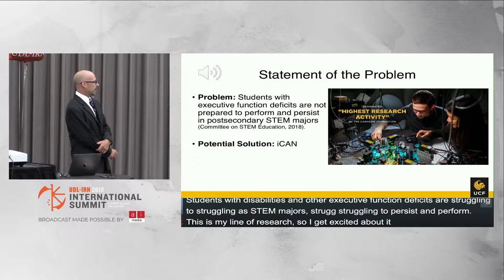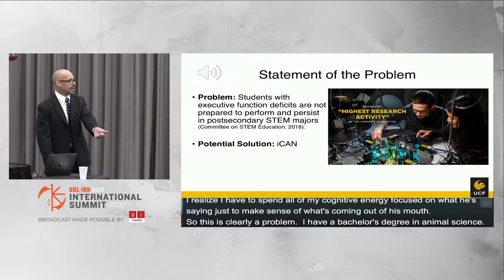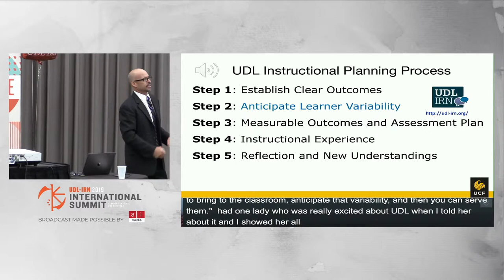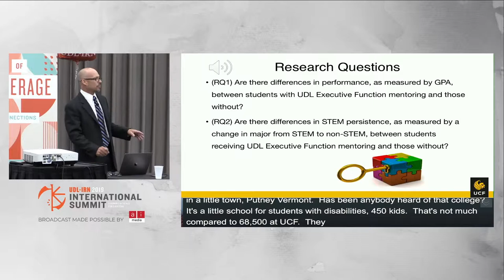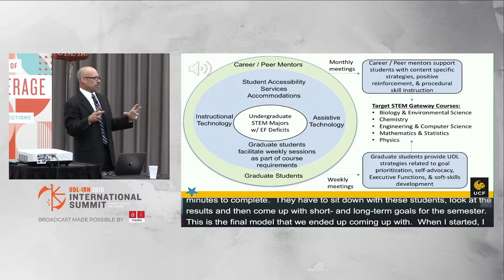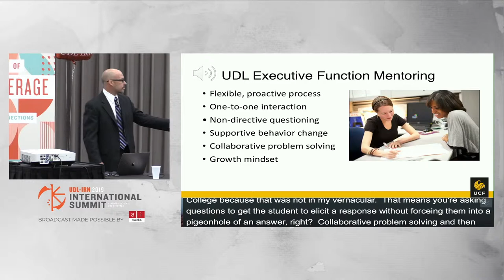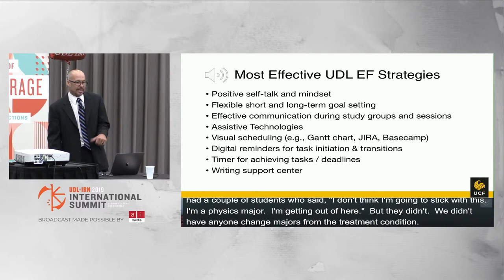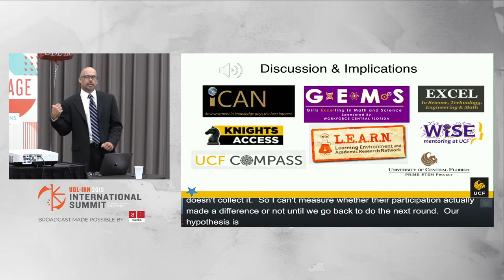Changing Students' Lives with Personalized Executive Function Mentoring, Matthew Marino